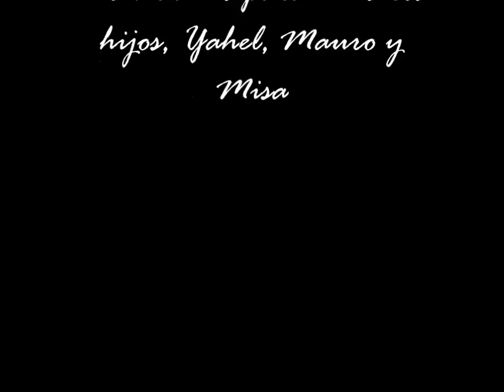53.- Los mejores momentos en Cuernavaca.